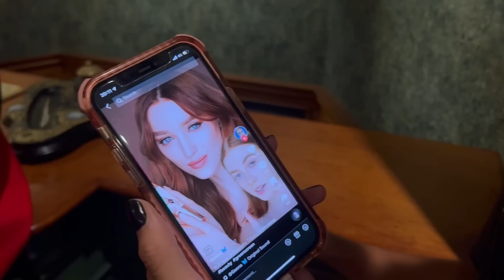さよならのさえちゃんにソアリンのせてみた。「ディズニーシー」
かいちゃんねる